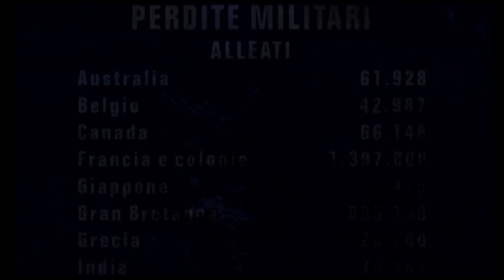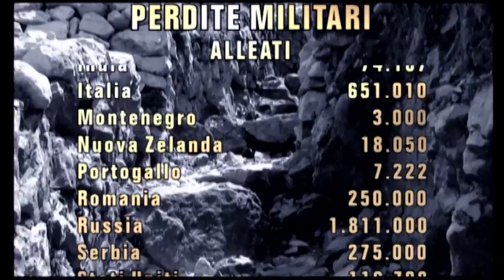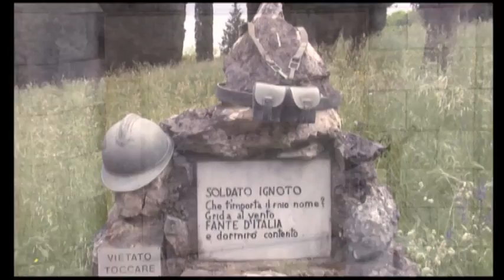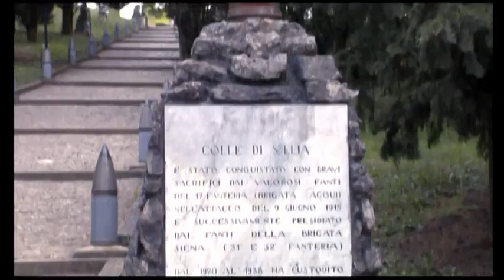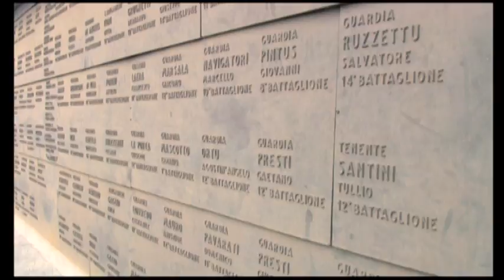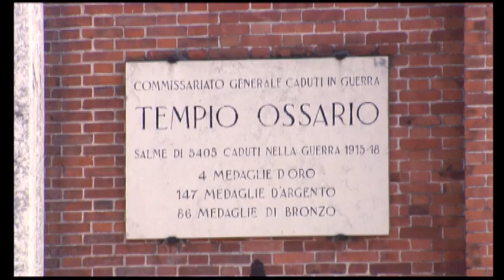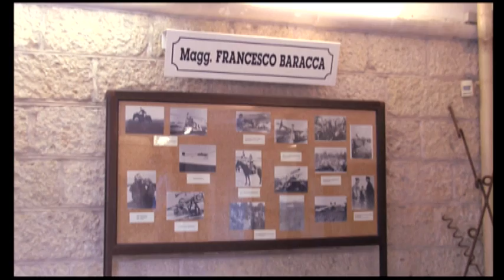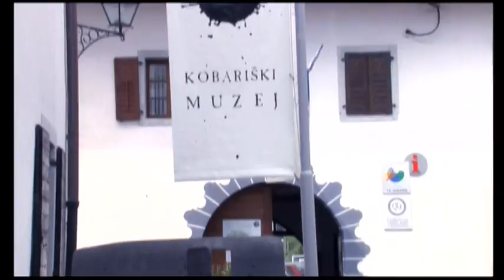La Grande Guerra 1918 parte 4 di 4